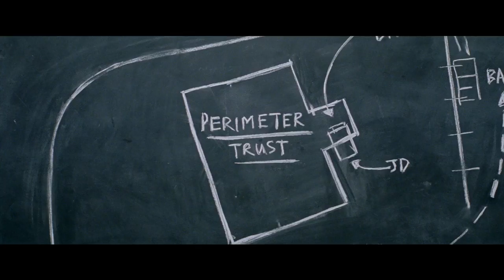Baby Driver - Driver's Seat - Written & Directed by Edgar Wright - At Cinemas June 28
This Summer, all you need is one killer track

A talented, young getaway driver (Ansel Elgort) relies on the beat of his personal soundtrack to be the best in the game. When he meets the girl of his dreams (Lily James), Baby sees a chance to ditch his criminal life and make a clean getaway. But after being coerced into working for a crime boss (Kevin Spacey), he must face the music when a doomed heist threatens his life, love and freedom.

Written & Directed By: Edgar Wright

Cast:
Ansel Elgort
Kevin Spacey
Lily James
Jon Bernthal
Eiza González
with Jon Hamm
and Jamie Foxx